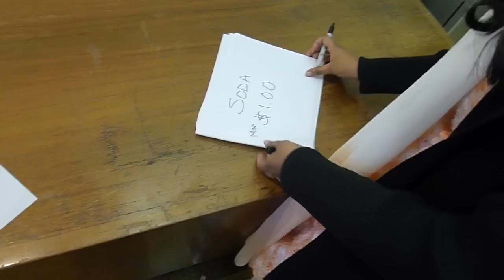Pepto Punch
Bake sale at church with a mysterious pink concoction.